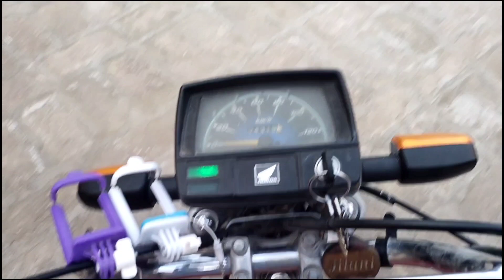Accident Ho Jata ||AlkhumdAllah Bach Gye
Cow road pa AA gye